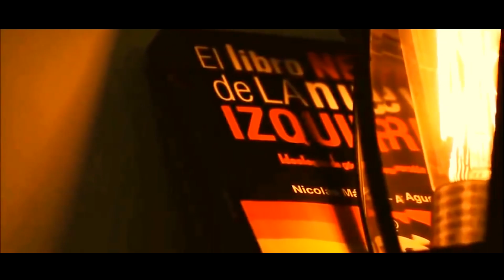Marquez Laje Milei - Trailer "Nuevos Ataques a la Libertad"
¿Están listos para vivir el evento mas esperado del año?

NUEVOS ATAQUES A LA LIBERTAD

🗓 Jueves 14/3
⌚19hs
📍Auditorio Belgrano (Virrey Loreto 2348, CABA)

Seguinos en:

Twitter.com/cruzdelsurce
Facebook.com/cruzdelsurce
Instagram.com/cruzdelsurce